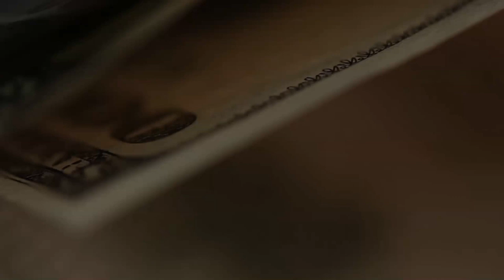Как используют деньги других людей богатые.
История 2. Всем известный пример. Роберт Кийосаки.
Поднялся за счет денег, которые взял у других
Следующее видео - будет масса таких примеров, современных, в разных областях,  дождитесь! Будет зажигательно! Я постараюсь.